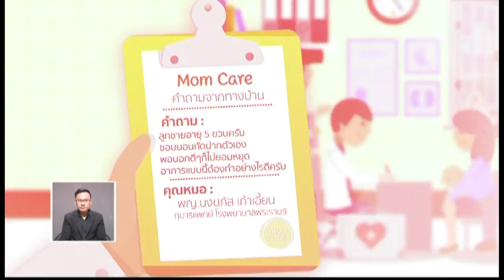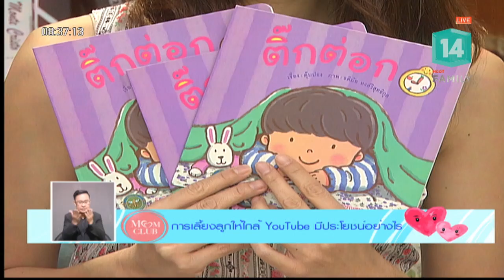Mom’s ROOM - เลี้ยงลูกใกล้ YouTube (9 ม.ค.61) Mom club | MCOT Family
Mom club-09ม.ค.61|OnAir

Mom’s ROOM - เลี้ยงลูกใกล้ YouTube, Mom’s Care - ลูกชายอายุ 5 ขวบ ชอบกัดปากเวลานอน ห้ามแล้วไม่ยอมฟัง, Mom’s Beauty - สูตรลดน้ำหนักดีท็อกซ์ผิว, Mom share - DIY ของเล่น Color game